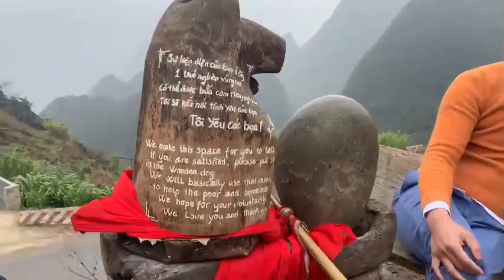Hai chàng trai Tam Đảo mê tiếng sáo cảnh đẹp hà Giang lên núi tìm A Páo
ngô sỹ ngọc,âm nhạc vùng cao,những bản nhạc vùng cao hay nhất,những bài hát hay nhất vùng cao,ca khúc hay nhất hà giang,bài hát hay nhát xứ nghệ,bài hát hay nhất hà giang,► các bạn quan tâm hãy ủng hộ mình bằng HÀNH ĐỘNG THIẾT THỰC: